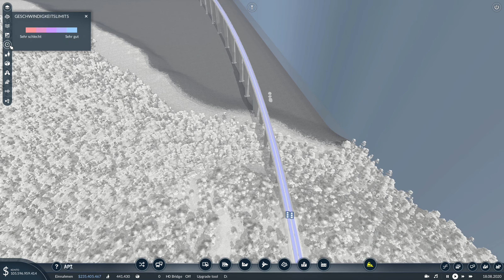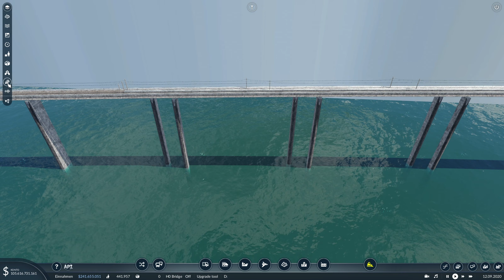Transport Fever 2 S02#058 "(Neue)Neue Donau Station und ein bischen Autobahn" |Let's Play|Deutsch HD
Transport Fevr 2
Du möchtest mich unterstützen?